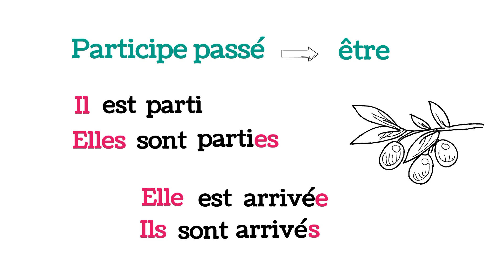# Learn french # Le passé composé avec l'auxiliaire être # conjugaison # _6